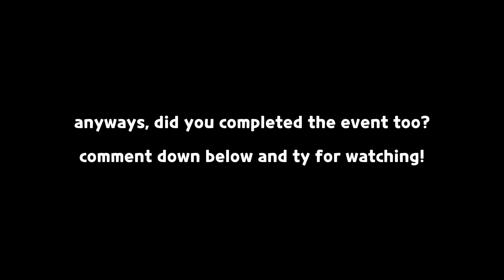one DAY left, don't forget to do this event everyone!! 😺✨